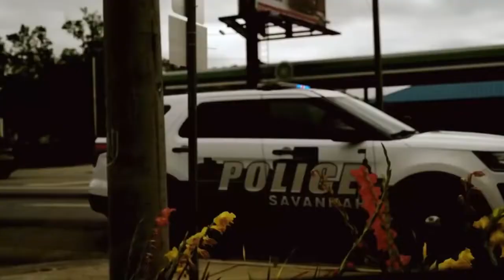Quando Rondo - Want It All (Official Music Video)